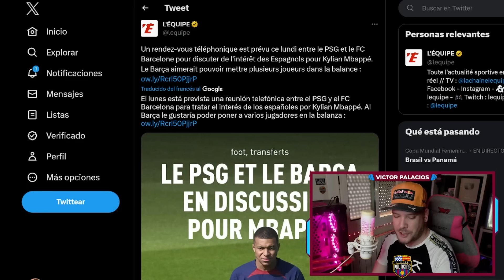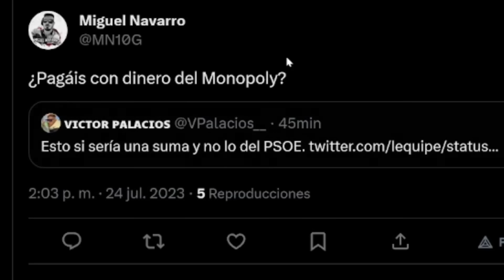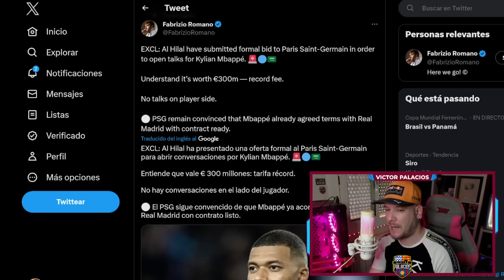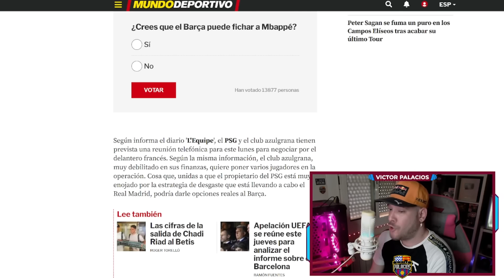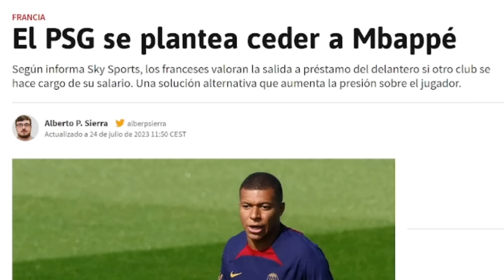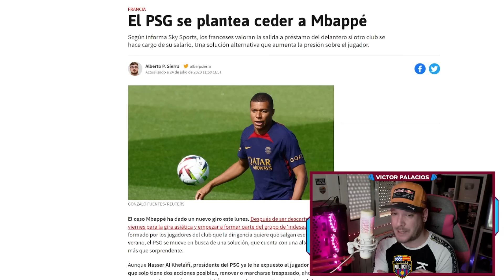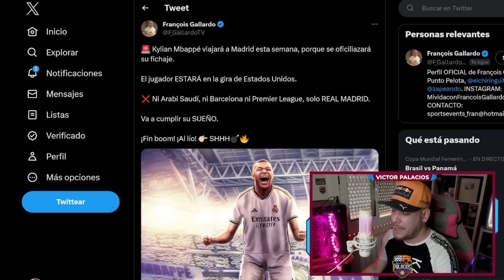💣 EL BARÇA SE REÚNE CON EL PSG PARA FICHAR A MBAPPÉ YA: ASÍ LO DESVELA L'EQUIPE... ¿Y EL MADRID?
Según L' Équipe el Barça y el PSG se reúnen hoy para tratar el fichaje de Mbappé... mi opinión.